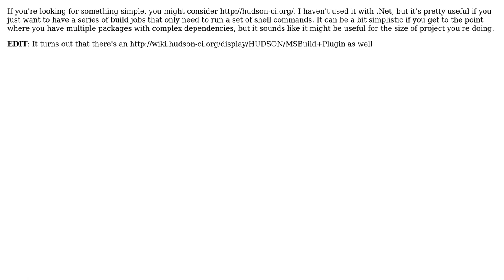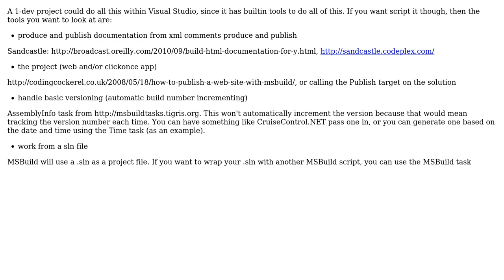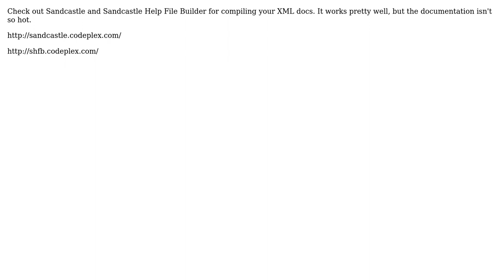Build/deployment tools for a small (1) development effort (6 Solutions!!)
Build/deployment tools for a small (1) development effort

With thanks & praise to God, and with thanks to the many people who have made this project possible! | Content (except music & images) licensed under CC BY-SA | Music | Images & others | With thanks to user Steven Evers user Michael K user Matteo Mosca user JohnL user Jason Baker user Adam Lear and the Stack Exchange Network Trademarks are property of their respective owners. You are responsible for your own actions.